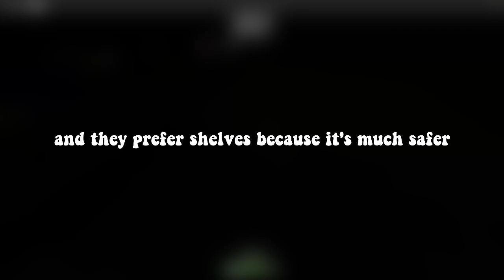WHY ARE SHELF BASES SO OVERRATED?! | Roblox SCP-3008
i wonder why is it so overrated 👀

📱 | SOCIALS

🌏 | HUSKIES COMMUNITY